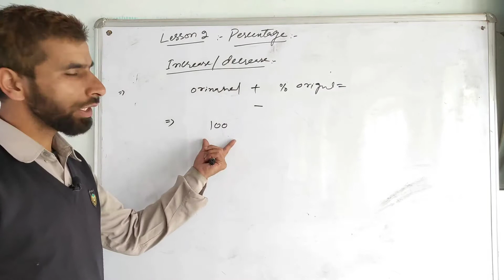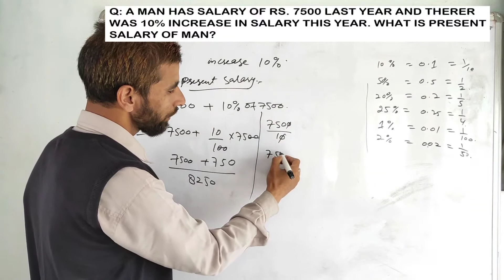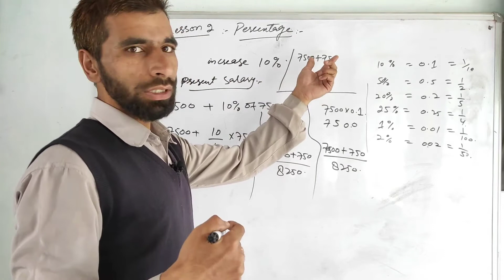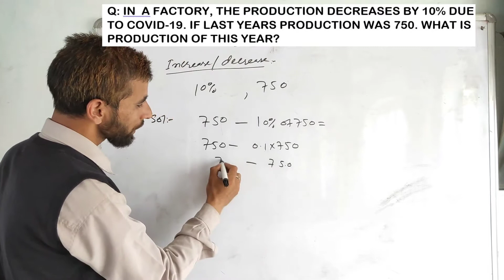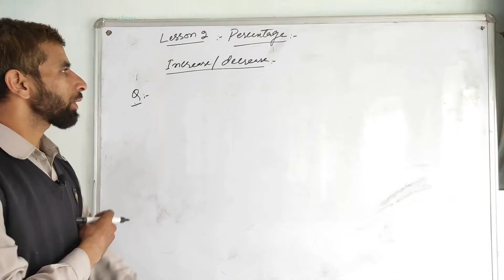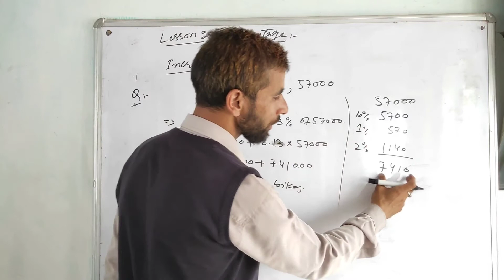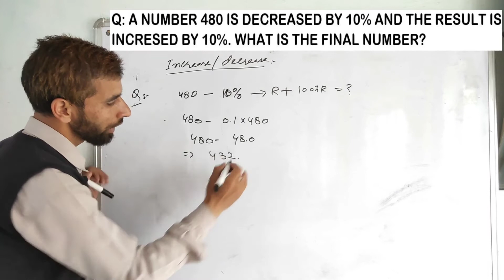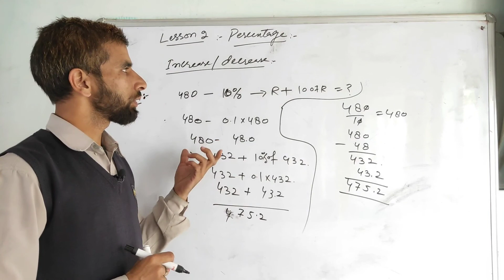#2 increase/decrease percentage| JKSSB Class IV Exam| Kashmiri Language| Tricks| concepts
This is 2nd part of Percentage topic.